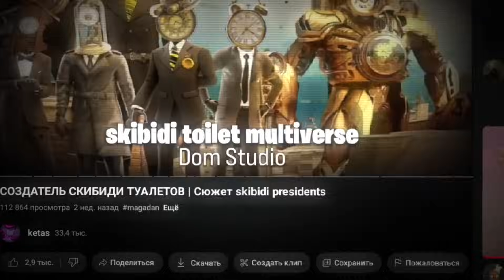НОВЫЙ ПЛАН | Сюжет skibidi presidents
Всем приветас с вами кетас и в этом ролике вы узнаете мои догадки и теории насчёт вселенной skibidi presidents,а также я вам расскажу о секретных деталях данной вселенной,которые вы могли на заметить!

Создатель скибиди президентов: @ZacDoor
Создатель скибиди туалетов и ее вселенной: @DaFuqBoom

Тайминги:
0:00 Началочка
1:24 Краткий и не понятный пересказ
1:51 Детально и Вкусно
3:19 Диалог Джимега
5:28 Улучшенный Титан
6:35 О 18 серии
6:57 Концовочка